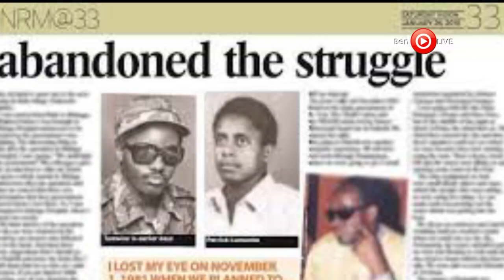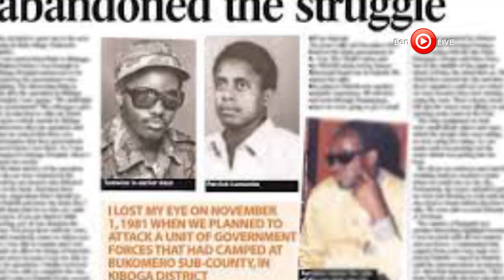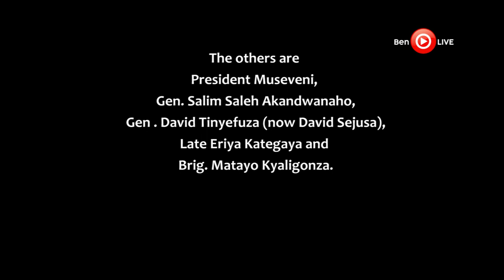Gen Elly Tumwine's profile: Life and times of a fallen bush war soldier of the UPDF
In 1981, when Museveni went to the bush to form the National Resistance Army (NRA), Elly Tumwine went with him. He is reported to have fired the first shot in the National Resistance Army War, which propelled the National Resistance Army and National Resistance Movement into power in Uganda in 1986.
During the fighting between the NRA and the UNLA, Tumwine sustained facial injuries that led to loss of sight in one eye.